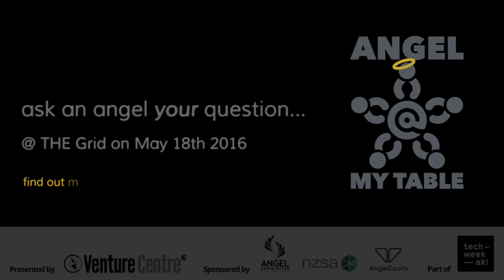Angel@mytable - James Beale talks about raising capital from New Zealand angel groups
Have questions you want answered from angel investors?
Angel@mytable
18th May 2016
The Grid
Auckland
Part of Techweek